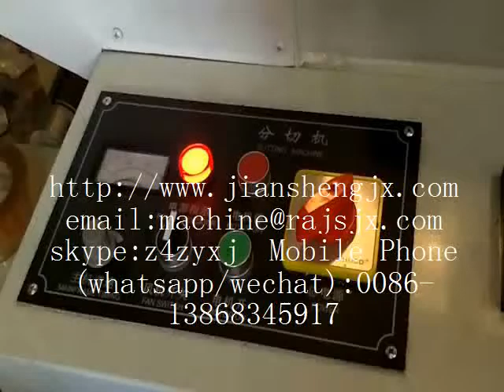Plastic film cutting machine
Plastic film cutting machine vertical plastic film cutting machine-Ruian Jiansheng Packing Machinery Factory
Skype:z4zyxj